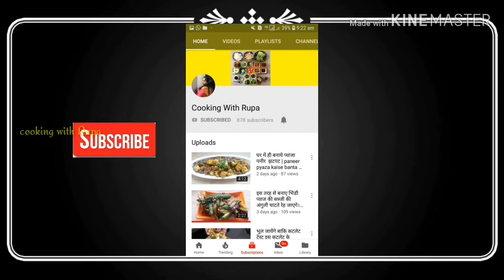वेज कोल्हापुरी रैस्टोरेंट स्टाइल रेसिपी | veg kolhapuri Restaurant Style Recipe | Cooking with Rupa